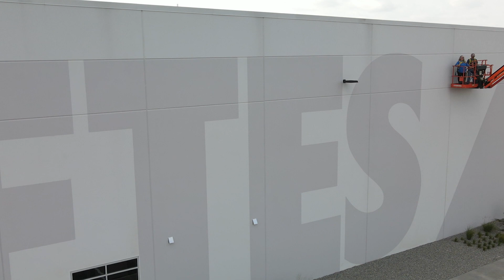Davey Studios at Nike plant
2020 work at this flagship plant located in Byhalia, MS.
Many thanks to Nike, big-giant, Duggal Visual Solutions, Inc., and the wonderful people we worked with at the Byhalia plant.
Special thanks to Twin City for the song, "Like to know ya"
Suzi, you are the best!
All shots shown without masks are times when we were painting after hours.